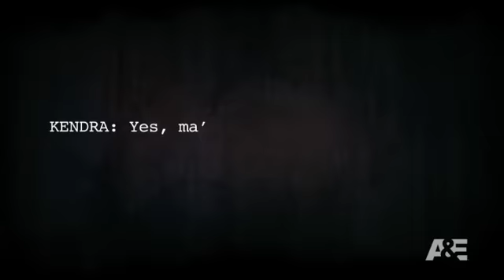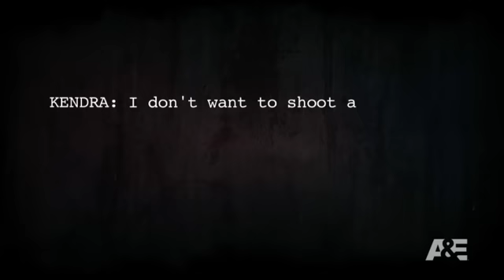Panic 9-1-1: Did You Shoot The Gun, Honey? | A&E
Kendra St. Clair explains her experience shooting a gun at an intruder when she was a 12-year-old.